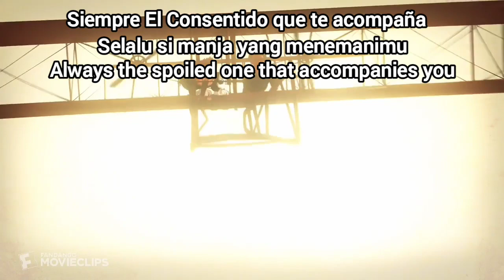Bumper Happy Fathers Day Feliz Día Del Padre